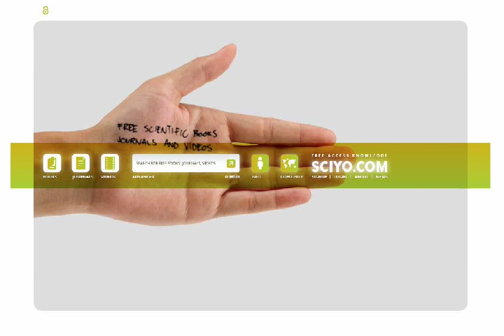Sciyo by Switch Video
- Publish with Sciyo open access academic publisher and join over 10 000 scientists from all corners of the globe. All journal papers and books published by Sciyo are made freely and permanently accessible online immediately upon publication.